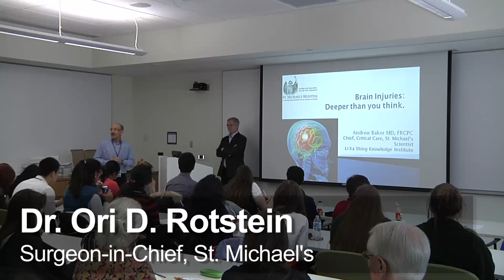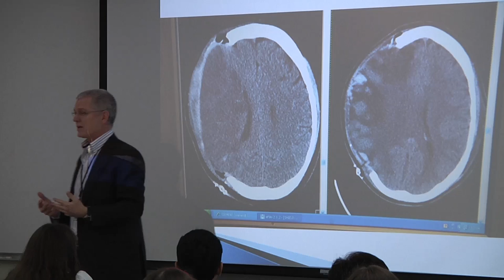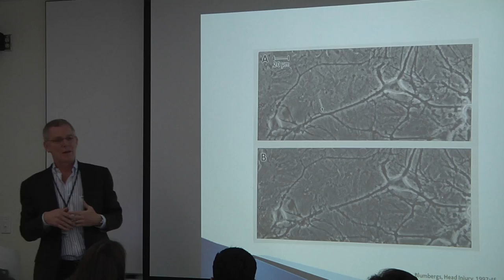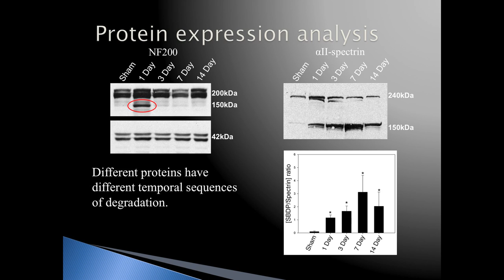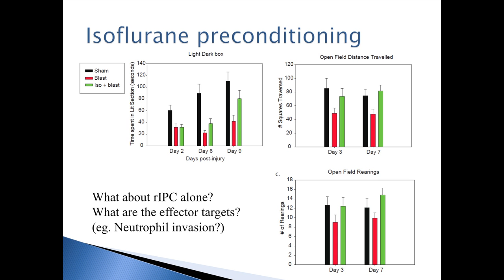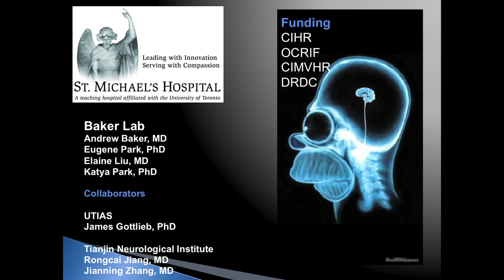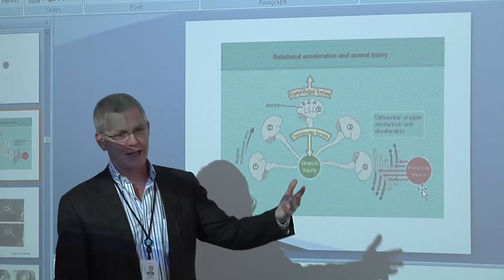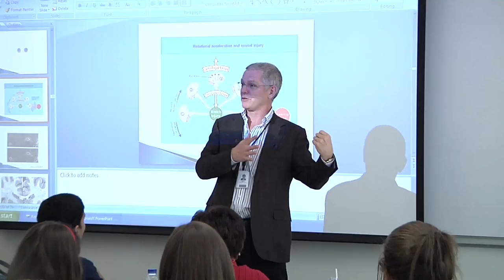Brain Injuries: Deeper Than You Think - Dr. Andrew Baker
St. Michael's Hospital Popular Science Lecture - April 2013